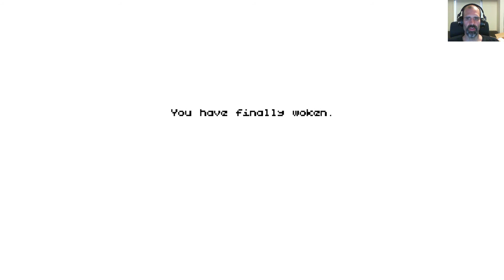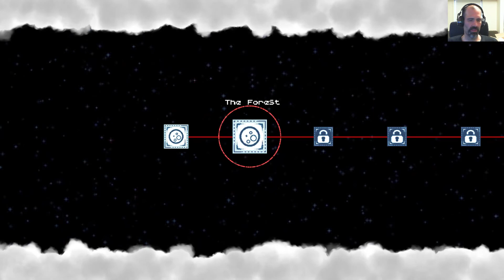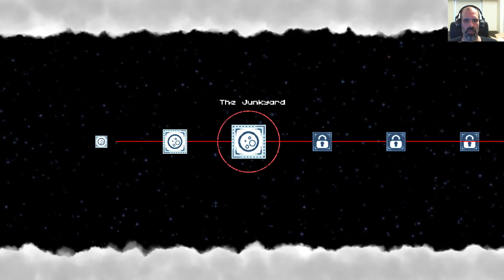Steam Cleaning - PONCHO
Despite featuring a cute robot mascot in a colorful world, the multi-layer platform puzzler fizzles out on the gameplay side.  The controls and level design fail to line meet the high ambitions.